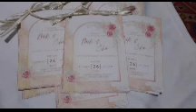MAY FOREVER SA YOUTUBE WATCH TILL END.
MAY FOREVER SA YOUTUBE FROM FOLLOWER'S  TO JOWA TO MARRIED.
Nagkasama sa group chat everyday kausap sa gc sino ba Naman mag Akala na kami Pala ay magkatuloyan😃.to our team Germany Reload thank you all the love and support especially sir BL AND sir pulpul to ate zyrell kuya chard and to mars Gene.basta lahat kayo team mahal Namin.